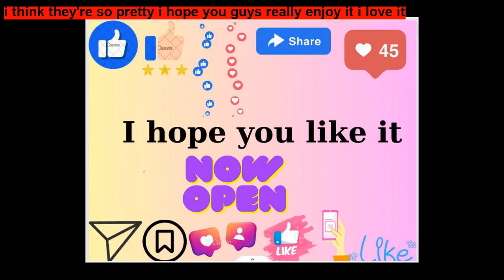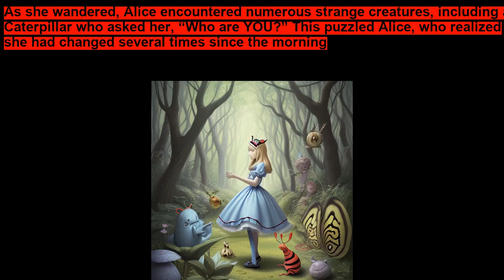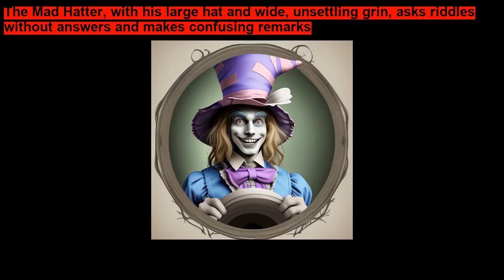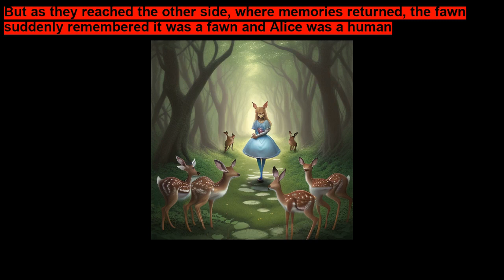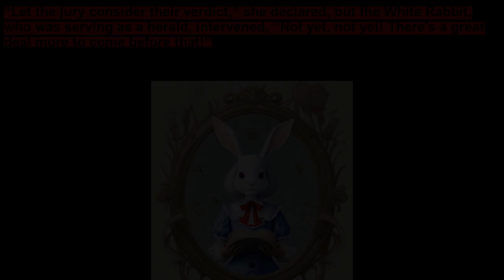Alice in Wonderland Short Story ~ Fairy Tale Stories for Kids